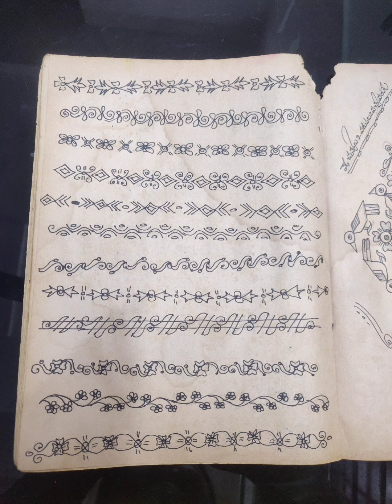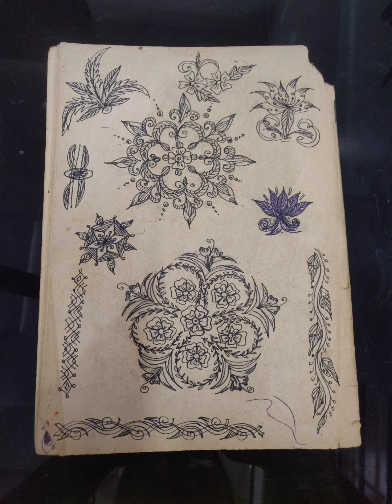Old Rangoli Book part 3